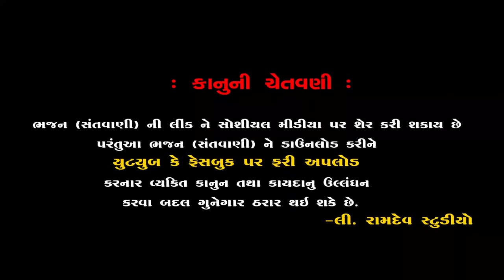20 PIPLIDHAM NEJA UTSAV 2017 II RAMDAS GONDALIYA $ BIRJU BAROT II RAMDEV STUDIO DHARPIPLA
MO.9574367467